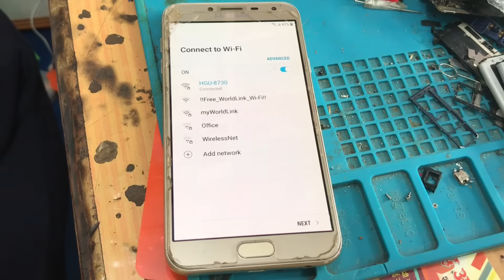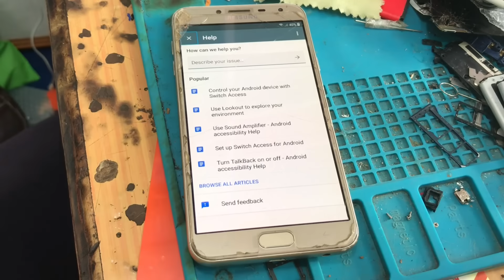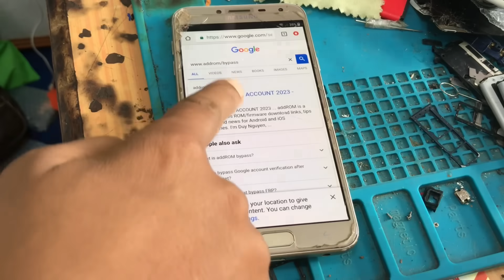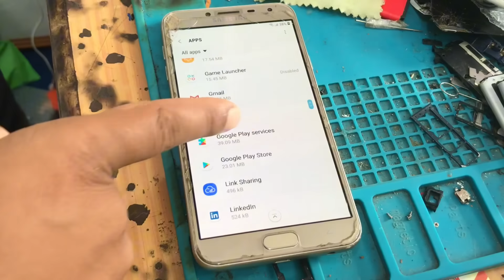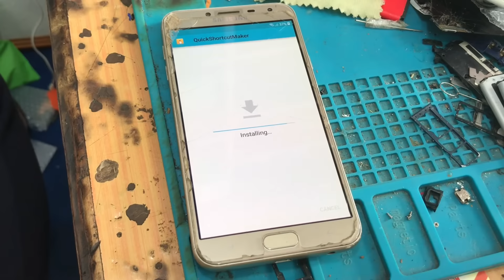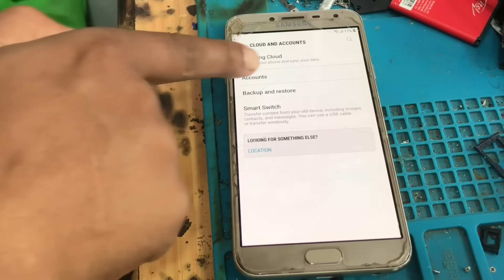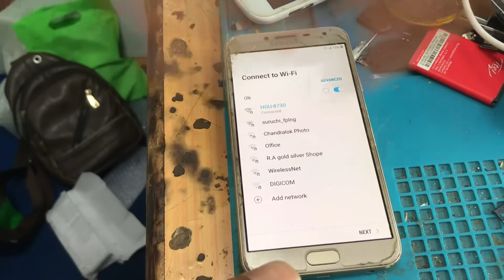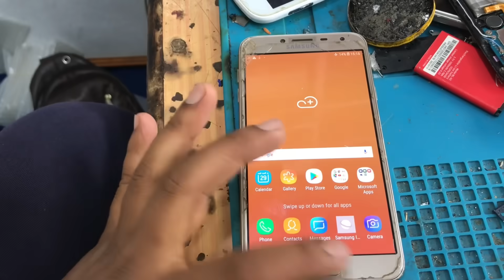How To Bypass Samsung J400F/Without Pc#@TechnicalHira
How To Bypass Samsung J400F/Without Pc

iphone 8 plus bypass With

iphone bypass karne ka tarika
iphone 8 icloud password reset
iphone 8 plus bypass with signal
unlock tool
iphone 8 plus bypass
without computer
iphone 8 plus bypass with sim
iphone 8 plus bypass price
in pakistan
in bangladesh
how to bypass passcode on
iphone 8 plus without itunes
how to bypass disabled iphone 8
plus without itunes
iphone 8 plus hello screen
bypass with signal

TECHNICAL HIRA
From- Daman Shikharkot(Nepal)Technical# Hira#

nazro 50i frp
narzo 50i frp bypass
narzo 5Oi frp umt
narzo 50i frp unlock tool
narzo 50i frp
narzo 50i frp bypass umt
narzo 50i frp bypass 2022
narzo 5oi frp bypass 2023
narzo 5oi frp bypass android 11
narzo 50i frp cm2
narzo 50i prime frp bypass
frp bypass infinix hot 12 play
infinix hot 12 play frp bypass
android 11
unlock tool
infinix hot 12 play frp
bypass 2022
with pc
infinix hot 12 play frp bypass cm2
bypass 2023
umt pro
infinix hot 12
how to frp bypass Readmi note 11
how to remove google dialer in
redmi note 11 pro plus
frp bypass redmi note 11 pro

how to bypass Readmi hote 11
how to bypass redmi note 11
how to bypass redmi note 11 pro
how to bypass google account
on redmi note 11
bypass redmi note 11 pro 5g
note 11 frp